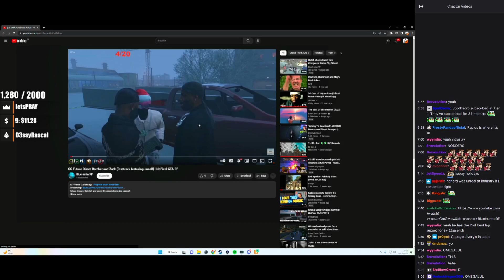GG Ming Reacts to Future's Disstrack towards Ratchet! | Nopixel WL